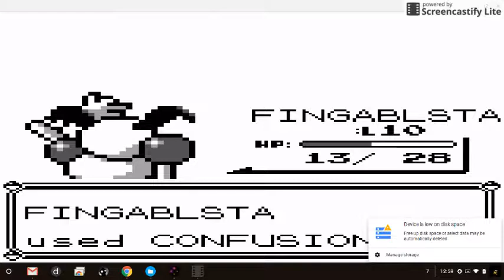pokemon my cock version episode 5 - Brocks rock hard cock